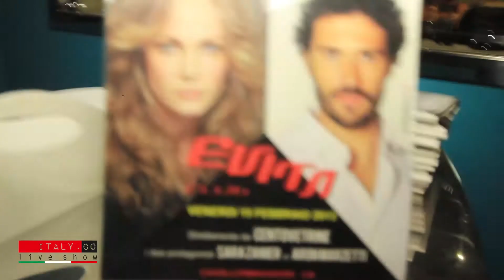Italy.co Live Show @ Evita (sabato 16 febbraio 2013)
Programma televisivo in diretta il lunedì sera condotto da Paolo e Steno.
Visibile sul canale 613 del digitale terrestre oppure